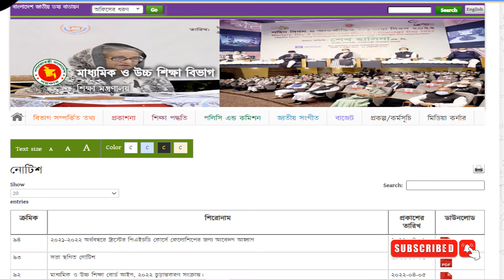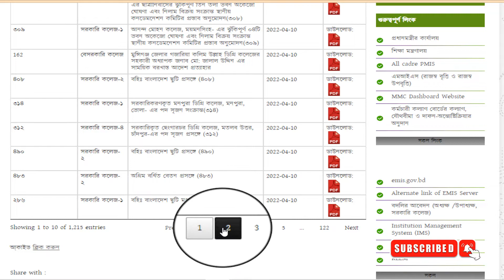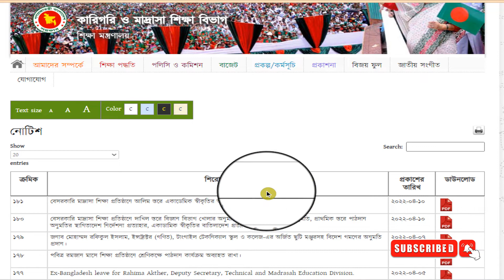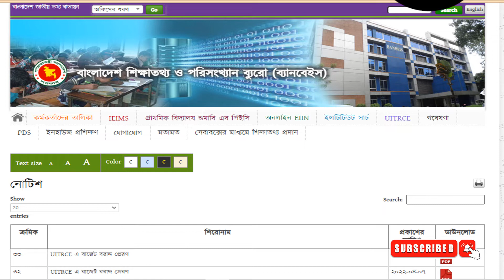শিক্ষা সম্পর্কিত আজকের গুরুত্বপূর্ন নোটিশ || 10 April 2022 | 3 মিনিটে ঘুরে আসুন শিক্ষার সকল ওয়েবসাইট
সময় নষ্ট না করে 3 মিনিটেই ঘুরে আসুন শিক্ষার সকল ওয়েবসাইট
শিক্ষা মন্ত্রনালয়ের আওতাধীন সকল বিভাগ,অধিদপ্তর ও অন্যান্য প্রতিষ্ঠানের আজ যে সকল নোটিশ প্রকাশিত হয়েছে তা আপনাদের সামনে উপস্থাপন করবো...
বিস্তারিত
All Educational Website Notice Today (আজকের সর্বমোট নোটিশ এর সংখ্যা :35  টি):
আজকের সর্বমোট নোটিশ এর সংখ্যা : 35 টি
DSHE With Saidur
এছাড়াও এই চ্যানেলের মাধ্যমে আপনারা জানতে পারবেন-
শিক্ষা মন্ত্রনালয়ের আওতাধীন সকল বিভাগ,অধিদপ্তর ও অন্যান্য প্রতিষ্ঠানের
 প্রতিদিনের জরুরী নোটিশ
প্রাথমিক,মাধ্যমিক ও উচ্চ শিক্ষা অধিদপ্তর, স্কুল,কলেজ এর-
IctLearningCenter(ILC)
*Mpo Application বিস্তারিত
*MPO Related News & Videos
*BANBEIS & EMIS News & Videos
*HSP & MIS Stipend Videos &
*Moblie & Computer Tips & Tricks etc.